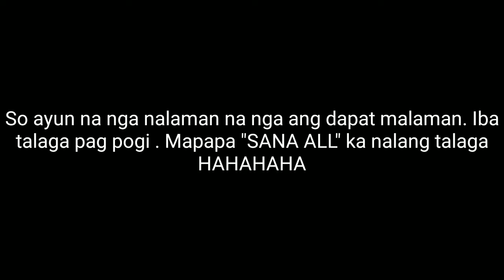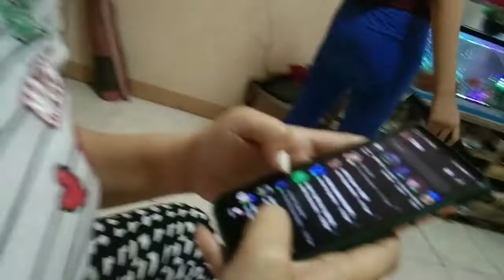SAMGYUP SA BAHAY | SA MURANG HALAGA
Yow wazzup mga ka-Idol New Upload sa 2021 natin sana magustuhan at napasaya namin kayo sa Vlog itong Samgyup sa Bahay. Hahahaha